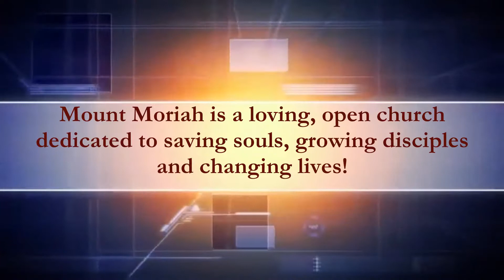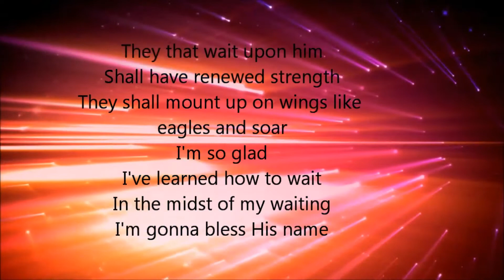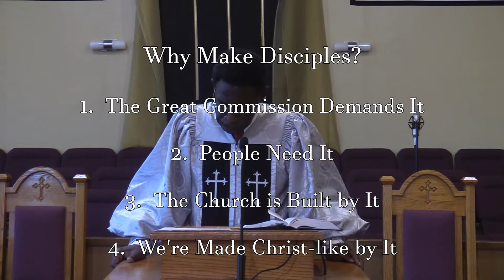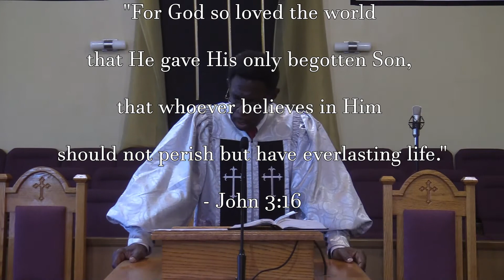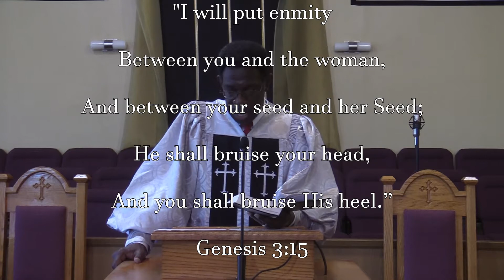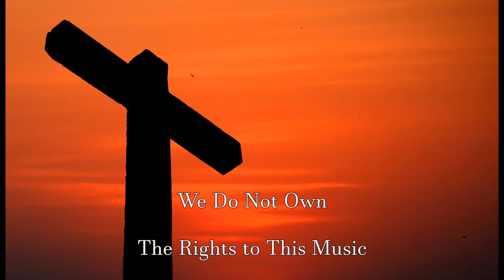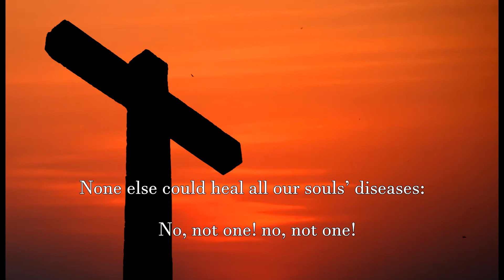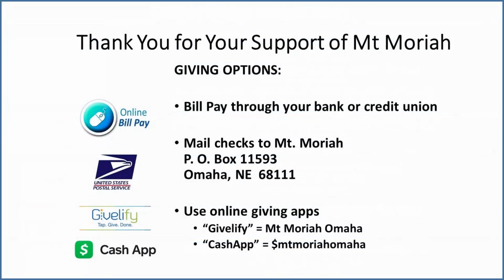Mt Moriah Worship June 28, 2020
Pastor T. Michael Williams continues our discussion of Discipleship.